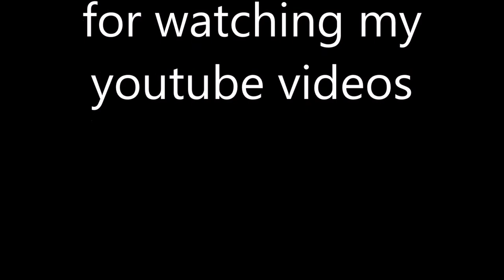Nature & Reasi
The Chenab Valley Update. Reason behind making this youtube channel is introduce about culture, civilization, nature and the infrastructure update over Chenab River to the youtube users. Chenab Valley is also known as the Chenab Region, is the river valley of the Chenab River flowing through the Kishtwar, Doda, Ramban and Reasi districts of Jammu Division in Jammu and Kashmir, India.